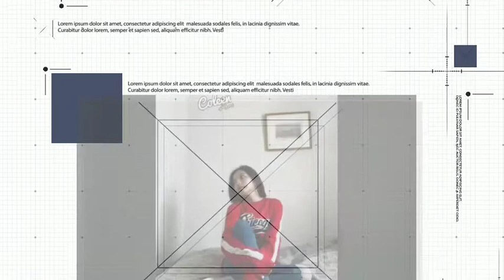Coleen by jelo Acosta.